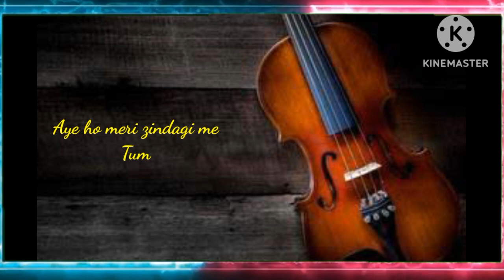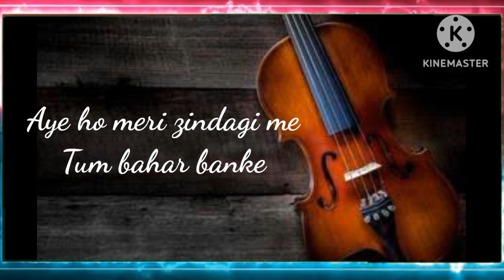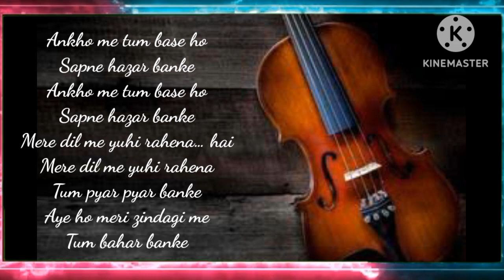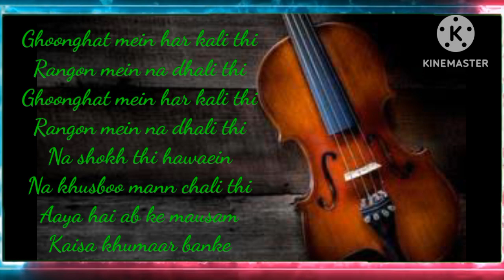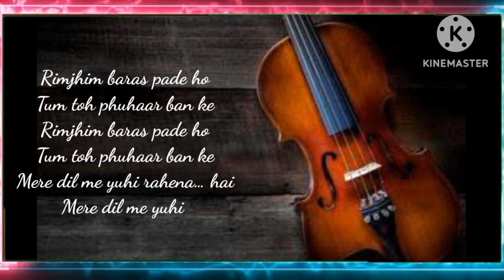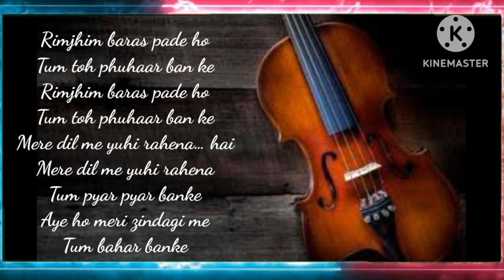Aye ho mere zindegi mein 💞 romantic song 💞 hindi song